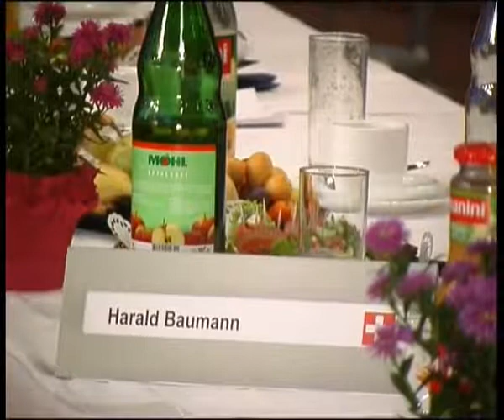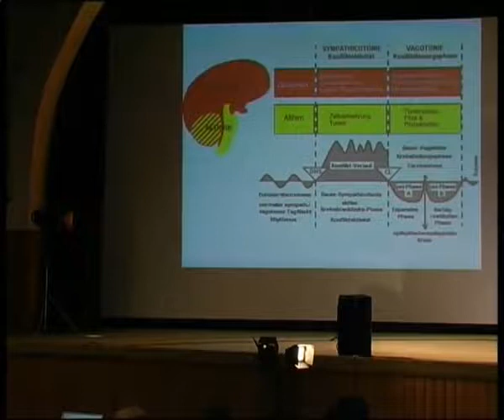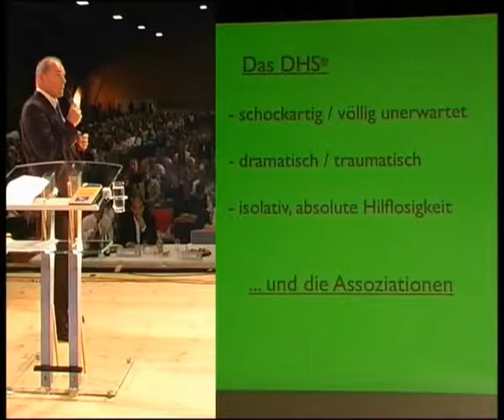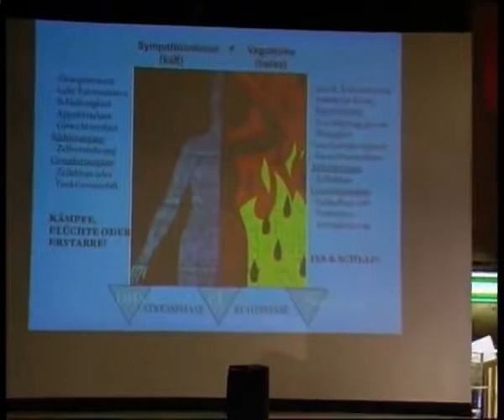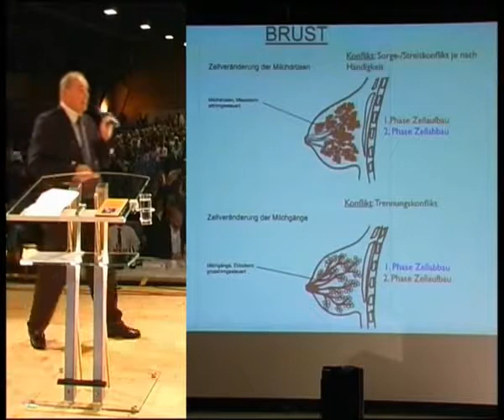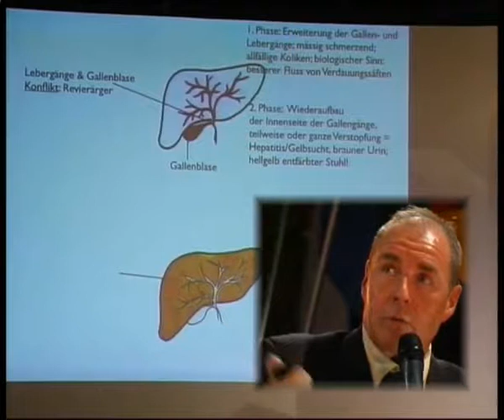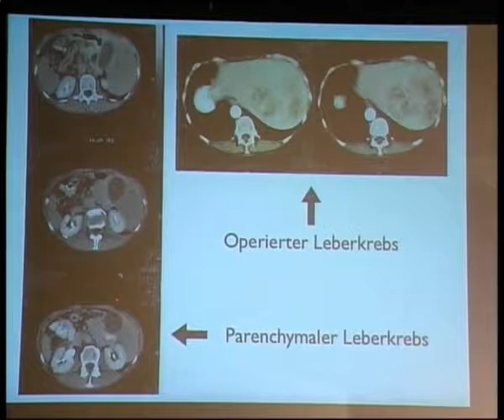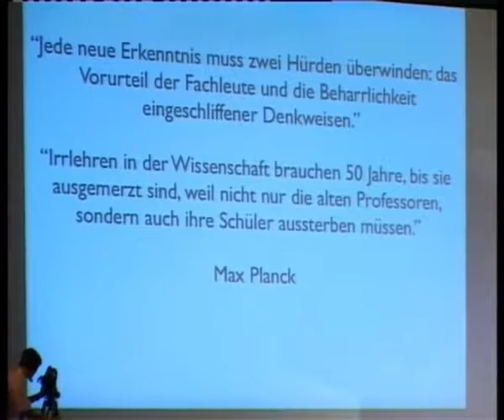AZK II Germanische Neue Medizin Referent Harald Baumann, Dr. Hamer gewidmet